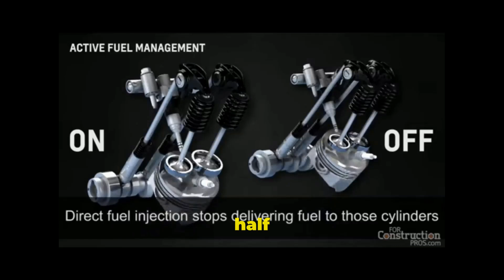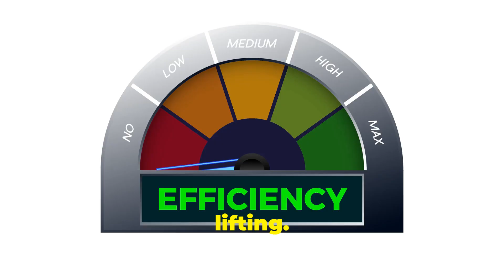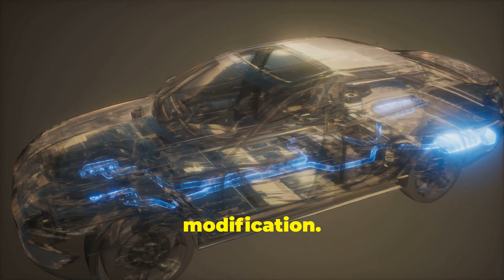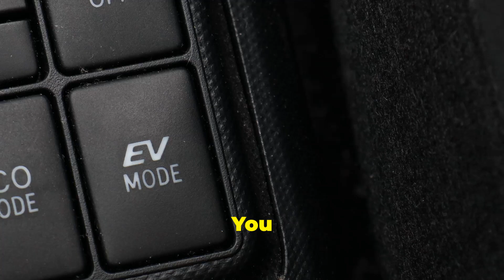The Heartbeat of American Power Still Beats Strongest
Why V8 Engines Still Dominate: The Heartbeat of American Power | V8 Engine History & Legacy

In this video, we dive deep into the history, performance, and legacy of the V8 engine, exploring why it continues to dominate the American automotive scene despite the rise of electric vehicles and hybrid engines. From the iconic muscle cars of the 1960s like the Ford Mustang, Chevy Camaro, and Dodge Charger, to modern beasts like the Dodge Hellcat and Mustang GT, the V8 remains the heartbeat of American power.

We'll break down the key factors that make the V8 engine stand out, such as its raw power, unmatched torque, and that unforgettable V8 growl that no other engine can replicate. We’ll also talk about how modern V8 engines are balancing power with fuel efficiency, thanks to innovations like cylinder deactivation.

But the V8 isn't just for muscle cars. It's also a key player in American trucks and SUVs like the Chevy Silverado and Ford F-150, offering the power needed for towing, hauling, and heavy-duty work. We'll even take a peek into the future with the rise of hybrid V8 engines, proving that the V8 is far from dead—it’s evolving!

Throughout this video, we’ll answer key questions like:

Why do V8 engines still dominate the American car industry?
How do V8 engines compare to electric cars?
What makes the V8 engine a favorite for car enthusiasts and gearheads?
How is the V8 engine’s legacy evolving with new technology?
This is a must-watch for anyone passionate about muscle cars, V8 engines, and the future of automotive performance. Whether you're a long-time car enthusiast or just curious about what makes the V8 engine so special, you’ll love the in-depth breakdown of its power, sound, and culture.

Key Topics and Keywords:

V8 engine history
Why V8 engines still dominate
Best American muscle cars
V8 vs electric cars
Raw power of V8 engines
Modern V8 engine technology
American trucks with V8 engines
Muscle cars with V8 engines
Future of hybrid V8 engines
Car culture and gearheads
V8 engine sound
Dodge Hellcat, Mustang GT, Chevy Camaro